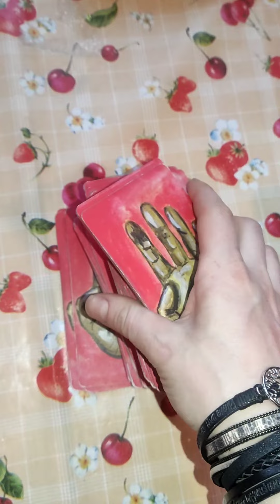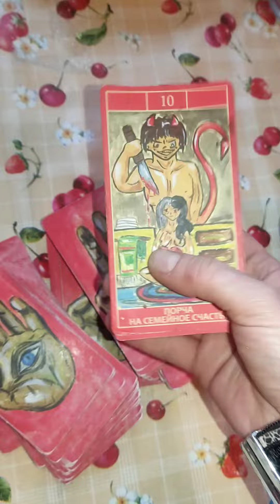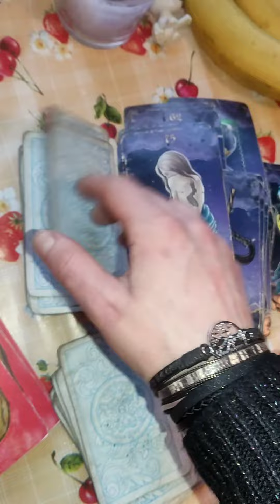отливка свинцом - самая мощная мощь, не каждый сможет... 🙈